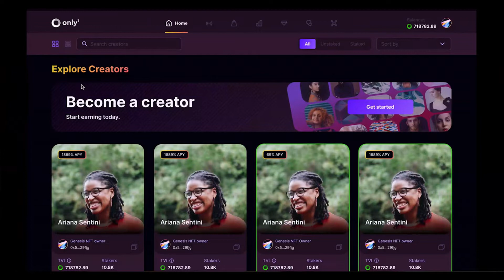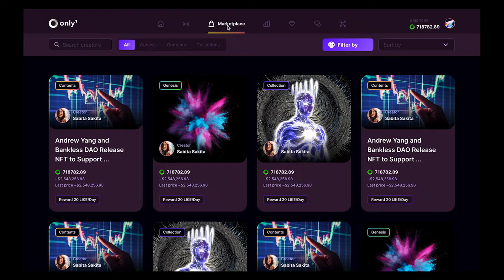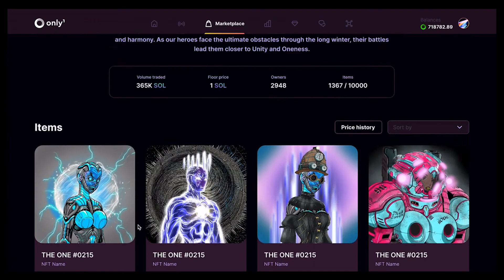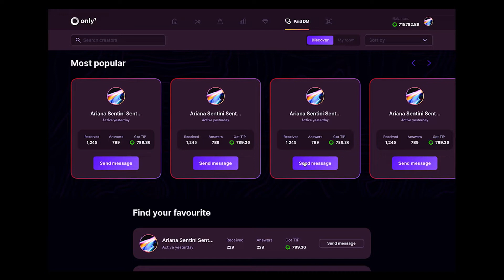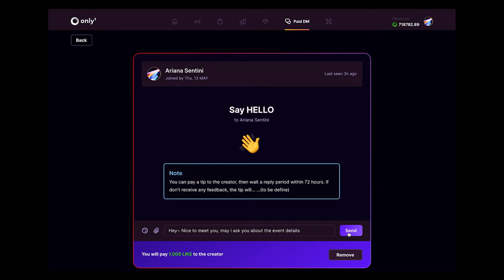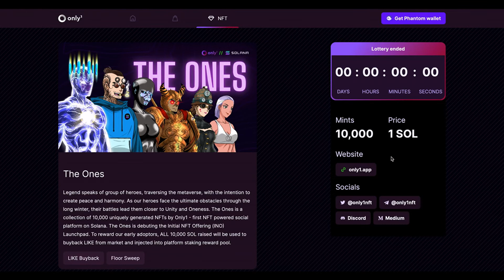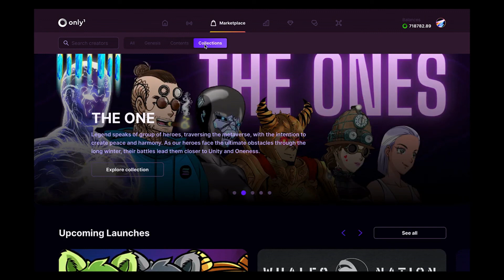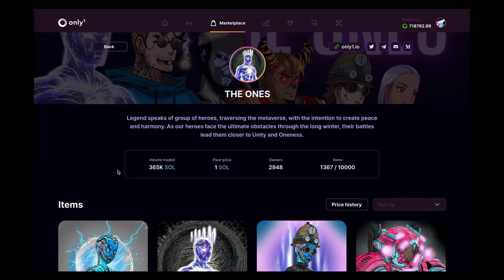Only1 explained in under 5 minutes. (cryptocurrency)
What is Only1?
Only1 is the first NFT-powered decentralised social platform built on Solana. We help creators monetize without third parties via creator staking pools. Our native token and NFTs grant holders unique access to the creators, ability to govern the platform and rewarded for doing so.